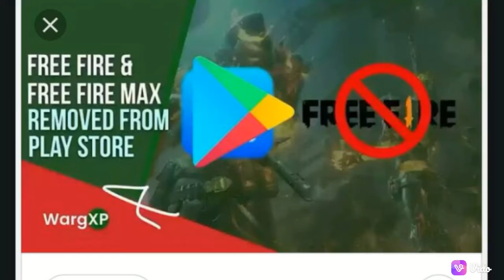free fire 2022